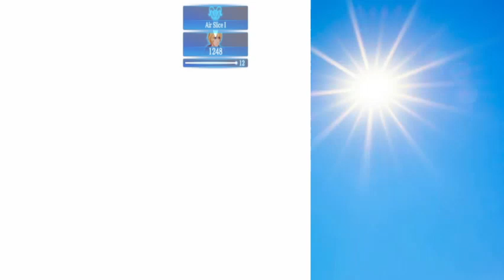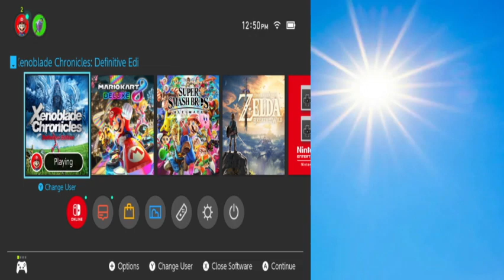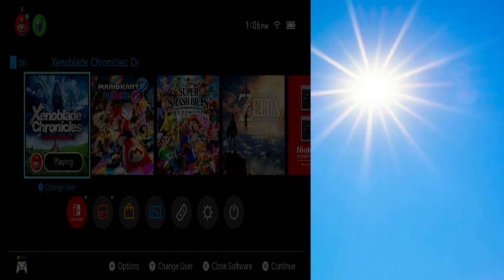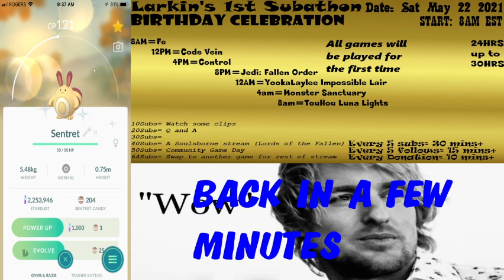Xenoblade Chronicles: Definitve (Day 4)